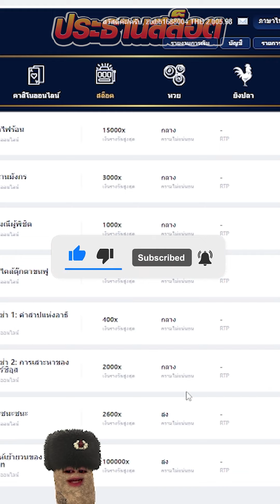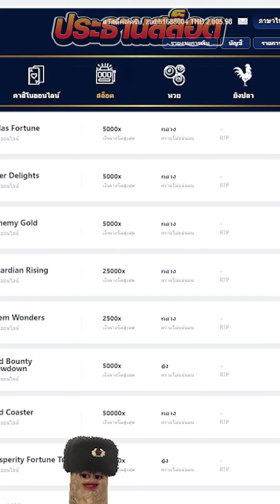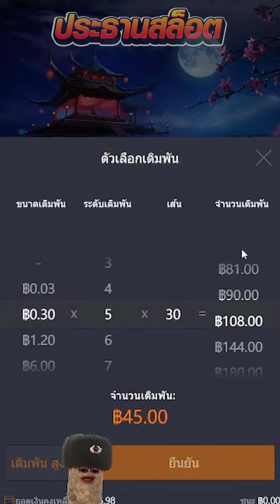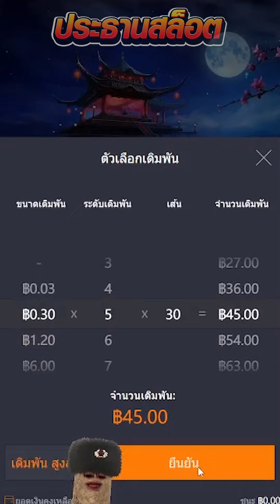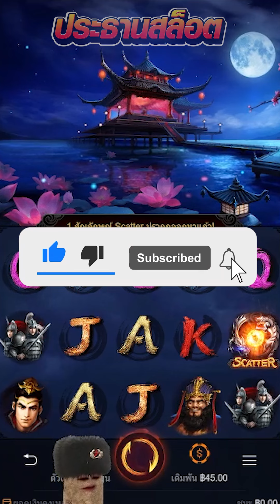Diao Chan เกมส์แรกของ ค่ายPG SOFT!!! 😱 เสน่ห์เย้ายวนของ Diao Chan สล็อตค่าย PG